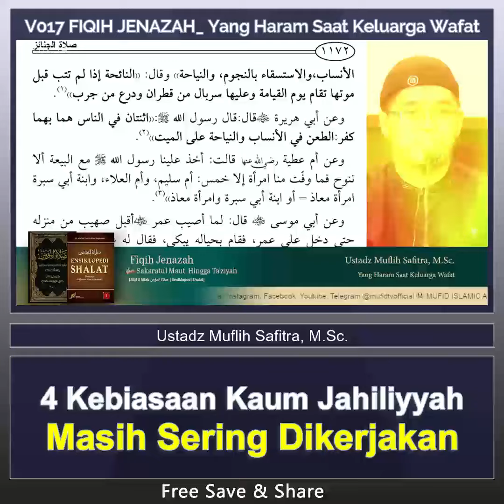4 Kebiasaan Kaum Jahiliyah yang Masih Sering Dikerjakan Sekarang - Ustadz Muflih Safitra, M.Sc.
📝 Judul kajian : V017 FIQIH JENAZAH - Yang Haram Saat Keluarga Wafat
🎙️ Penceramah Ustadz Muflih Safitra, M.Sc. حفظه الله تعالى